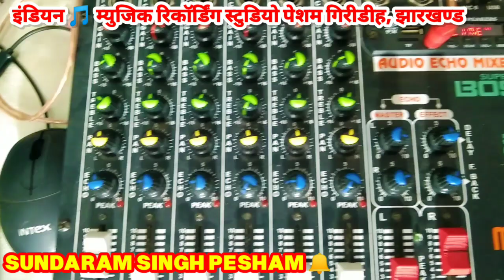🇮🇳 इंडियन 🎵 म्यूजिक रिकॉर्डिंग स्टुडियो 🇮🇳गिरीडीह ,झारखण्ड Director Sundaram Singh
इंडियन 🎵 म्यूजिक रिकॉर्डिंग स्टुडियो  गिरीडीह झारखण्ड Director Sundaram Singh for trade enquiry 📲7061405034